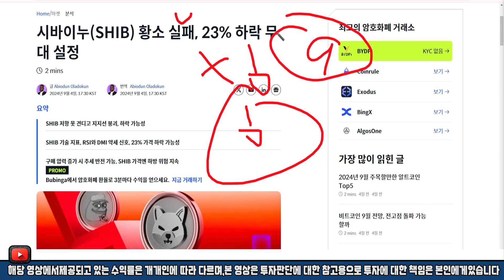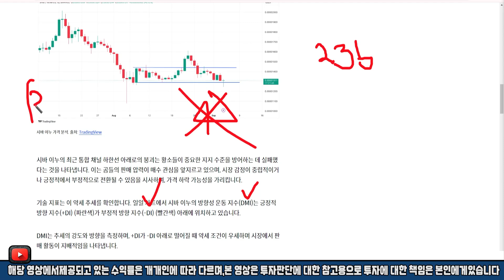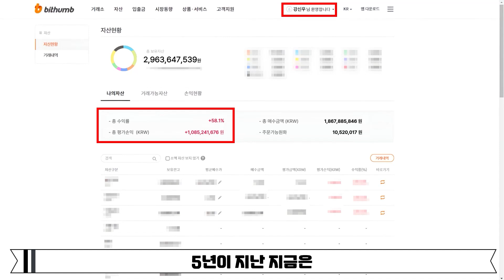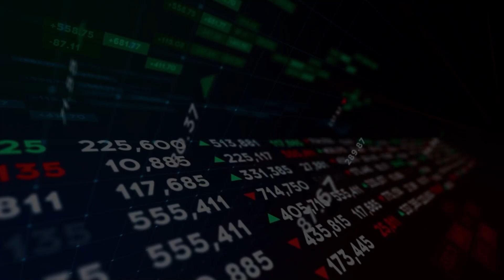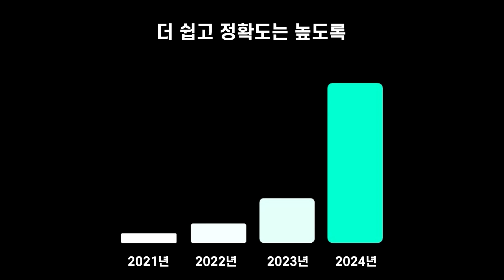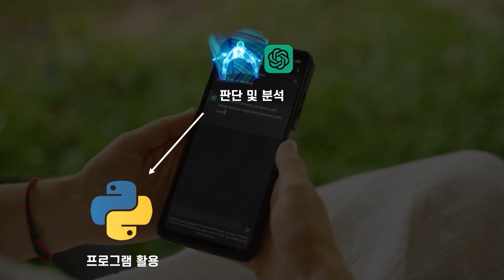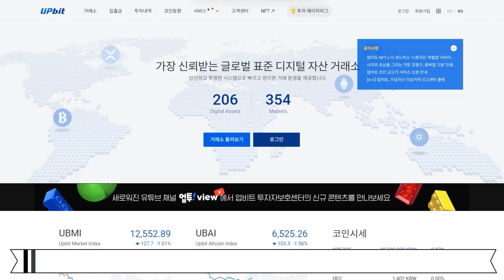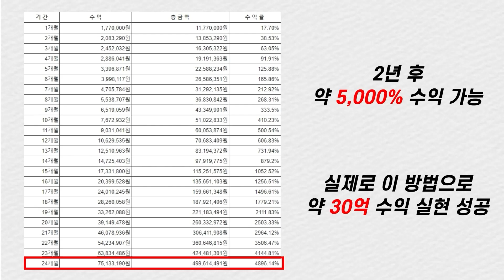[ 시바이누 ] 우리 전부 다 당했습니다.. 처음부터 다 스켐